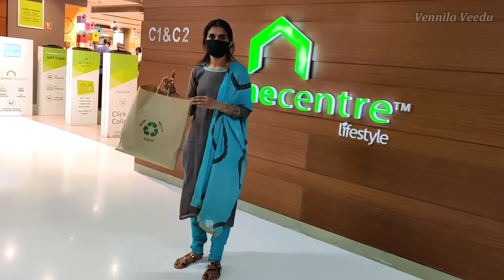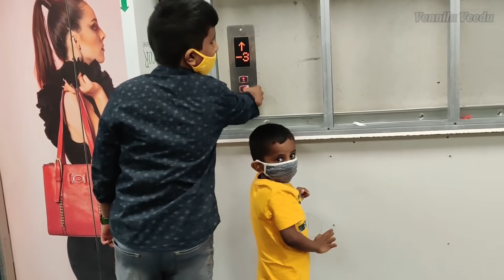தீபாவளிக்கு Family Shopping பண்ணியாச்சு 👍🤩 | Rava Kichadi Recipe | Big Diwali Shopping Vlog 2020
home center ceramic white color pan
idly pot ( similar )
moddaq glass chopping board :
moddaq glass polpat :
vinod cookware 2 pcs set
vinod cookware 3 pcs set
bergner kadai
solimo cast iron white enamel fry pan
pot and pan organizer
prestige chopper 350 ml
oil bottle with silicon brush
glass storage bottle 650 ml
sebamed clear facecare gel
vega hair straightener
lakme liquid sindhoor

with love,
Sangeetha